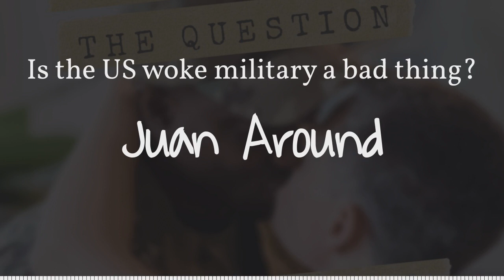Is the woke approach to military in the US a bad thing?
A review of the implementation of woke culture by the US military

2021 brought a new mentality to the US military. What can be described as woke culture has, in a way, taking over. Wokeness is hard to describe, and it is even harder to dissociate from political ideologies. Although it has its roots in a sense of awareness about racial prejudice, discrimination, and social inequality; now it is something that you can identify when you see it, but you cannot quite explain. Social justice warriors and political correctness are some of its representations.

Links also in my bio

You can listen to the first part of the episode on IGTV and the full episode on YouTube, Anchor, Spotify, Google and Apple podcast.

IGTV: @juanaround

If you want to check my Instagram TV or my pictures go to

Read tips about travelling and articles about local topics and global problems on